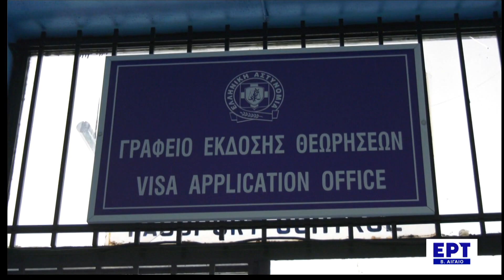Λέσβος: Μάχη με το χρόνο για την έκδοση της γρήγορης βίζας στους Τούρκους επισκέπτες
Σύσκεψη για να οργανωθούν οι διαδικασίες που απαιτούνται προκειμένου σε εύλογο χρονικό διάστημα να ξεκινήσει στη Λέσβο η χορήγηση επταήμερης θεώρησης εισόδου στη χώρα, σε Τούρκους επισκέπτες , πραγματοποιήθηκε σήμερα στη Μυτιλήνη με τη συμμετοχή του ΓΓ Δημόσιας Τάξης Μάνου Λογοθέτη και του ΓΓ Λιμένων του Υπ. Ναυτιλίας Ευάγγελου Κυριαζόπουλου παρουσία εμπλεκόμενων φορέων του νησιού.
Οι φορείς του νησιού επιθυμούν να είναι έτοιμο το σύστημα μέχρι τις 6 Απριλίου που ξεκινά η μεγάλη θρησκευτική γιορτή των μουσουλμάνων το μπαϊράμι, και χιλιάδες επισκέπτες από τη γείτονα αναμένονται στο νησί.
Ωστόσο ο ΓΓ Δημόσιας Τάξης δεν ήθελε να δεσμευθεί χρονικά καθώς όπως είπε «πρέπει να ολοκληρωθούν κάποιες διαδικασίες για να είμαστε σίγουροι ότι όλα θα λειτουργήσουν σωστά, οπωσδήποτε όμως σε εύλογο χρονικό διάστημα για να προλάβουμε επίμαχες περιόδους μεγάλης ζήτησης».
Αποφασίστηκε να ενισχυθούν  οι μονάδες καταχώρισης δεδομένων της συνθήκης Σέγκεν στο τελωνείο Μυτιλήνης, να ενισχυθεί και το προσωπικό και να αναβαθμιστεί η διαδικτυακή σύνδεση των εκεί υπηρεσιών. Όπως και να χει πάντως δε θα μπορούν να εκδίδονται πάνω από 120-150 νέες άδειες εισόδου ημερησίως καθώς είναι μια διαδικασία που απαιτεί  χρόνο (εκτιμάται 20 λεπτά για την κάθε άδεια).
 Το 2023 σημειώθηκε ρεκόρ αφίξεων Τούρκων επισκεπτών για τη Λέσβο 73,5 χιλιάδες άτομα, ενώ τα μηνύματα φέτος μιλάνε για περεταίρω αύξηση. Η ¨γρήγορη» βίζα είναι πιο φτηνή για τους Τούρκους πολίτες, θα εκδίδεται στα νησιά και όχι στην Τουρκία , θα έχει 7ήμερη διάρκεια και θα εκδίδεται καθ’ όλη τη διάρκεια του χρόνου.
Να θυμίσουμε ότι από το 2012 μέχρι το 2019, από Ιούνιο- Σεπτέμβριο, εφαρμοζόταν το εγκεκριμένο από την Ευρωπαϊκή Επιτροπή πιλοτικό πρόγραμμα ταχείας έκδοσης βίζας  (Visa Schengen) βραχείας διαμονής 15 ημερών  στα νησιά του Ανατολικού Αιγαίου και συγκεκριμένα, Λέσβος, Χίος, Σάμος, Κως, Ρόδος, Σύμη και Καστελόριζο . Στη νέα συμφωνία προστίθενται και τα νησιά Λήμνος , Κάλυμνος και Λέρος, ενώ η εφαρμογή του προγράμματος αυτού θα ξεκινά ξεχωριστά σε κάθε νησί που είναι έτοιμο το σύστημα για να υποδεχτεί τους επισκέπτες.

Ρεπορτάζ: Μυρσίνη Τζινέλλη
Κάμερα-μοντάζ: Κλεάνθη Βασίλα